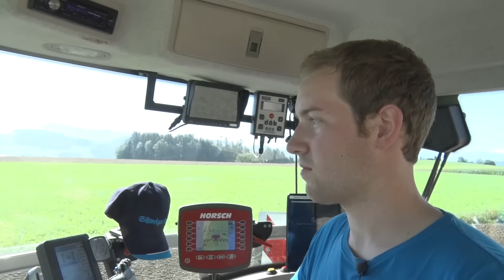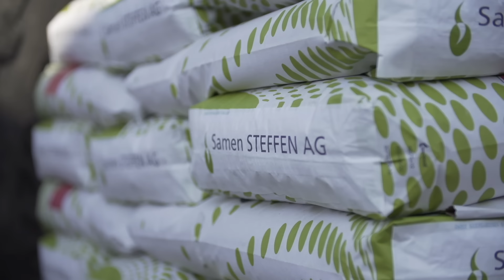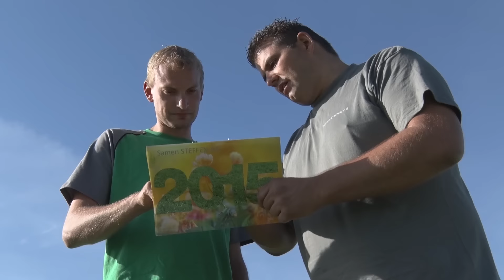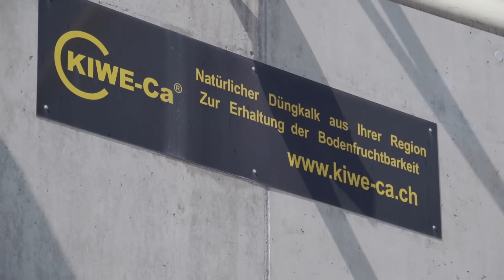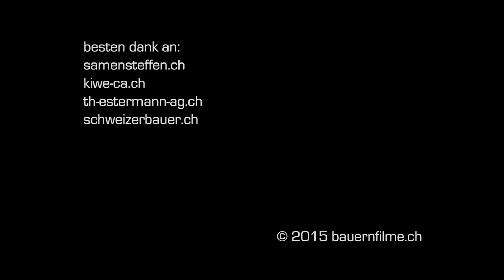Lohnunternehmer 2015 August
Während den folgenden acht Monaten begleiten bauernfilme.ch und schweizerbauer.ch mit Kamera, Mikrofon und Videokopter die dreizehn Männer und die eine Frau bei ihren täglichen Herausforderungen zwischen Mensch und Maschine, Witterungseinflüssen und Kundenerwartungen. Im August steht die Aussaat im Zentrum.